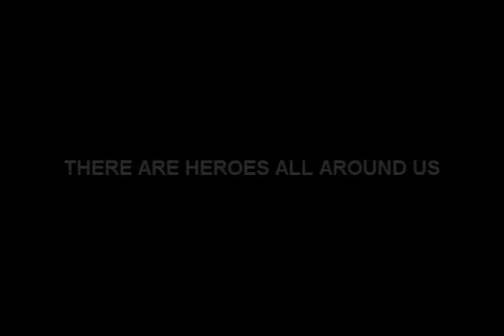A Tribute to Heroes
A tribute to heroes:  Star Wars, Patriot, Batman, Xmen, Transformers, and many more. Set to Avril Lavigne's "Keep Holding On"